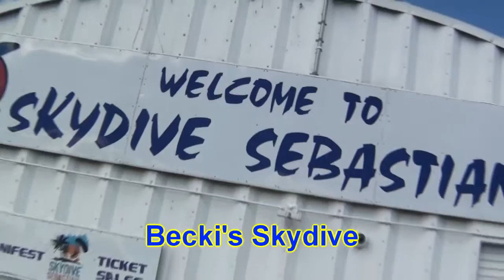Skydive Sebastian Becki's Skydive